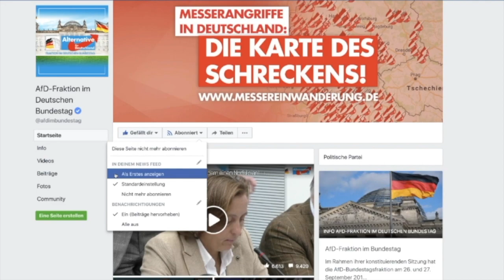Wir unterstützen die Idee des lebenslangen Lernens! - Jörg Schneider - AfD-Fraktion im Bundestag